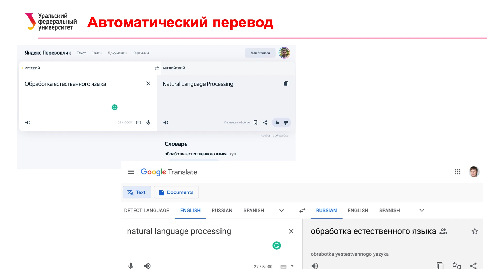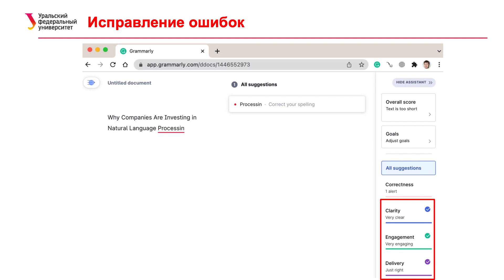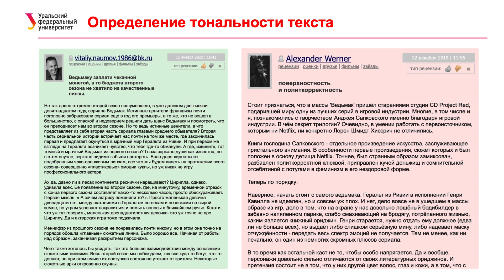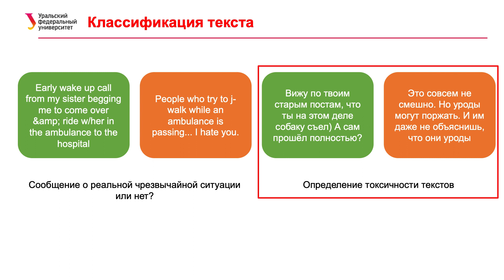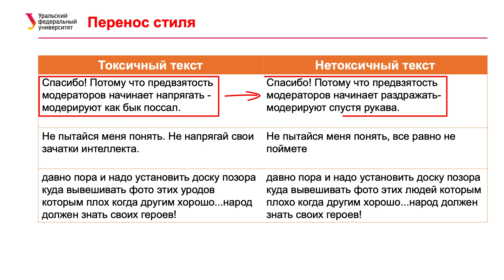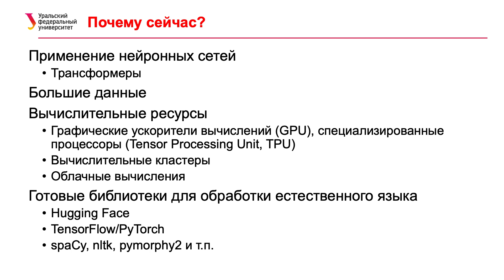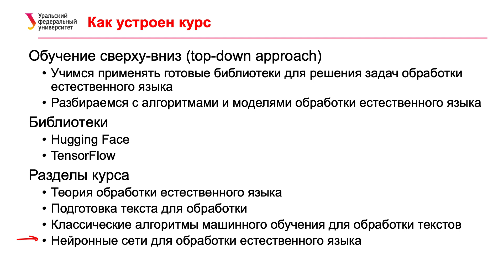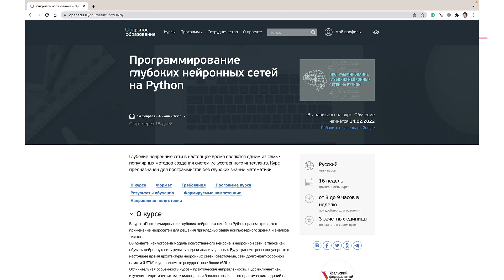Введение в обработку естественного языка | Обработка естественного языка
Вводное видео курса "Обработка естественного языка".

00:00 - Примеры приложений естественного языка
04:10 - Почему сейчас?
06:29 - Как устроен курс
08:08 - Предварительные требования

Проект реализуется победителем Конкурса на предоставление грантов преподавателям магистратуры благотворительной программы "Стипендиальная программа Владимира Потанина" Благотворительного фонда Владимира Потанина"